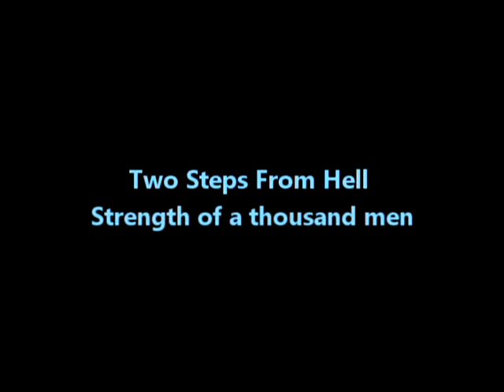Two steps from hell ~ Strength of a thousand men (my 2 guitar cover)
2 guitar version